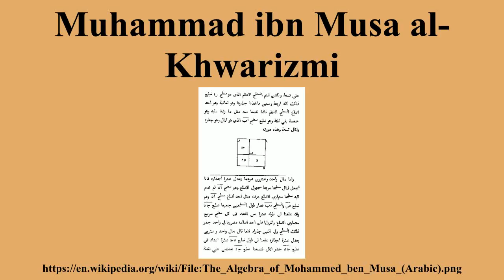Muhammad ibn Musa al-Khwarizmi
Ad-free videos.

Muḥammad ibn Mūsā al-Khwārizmī , formerly Latinized as Algoritmi, was a Persian mathematician, astronomer, and geographer during the Abbasid Caliphate, a scholar in the House of Wisdom in Baghdad.In the 12th century, Latin translations of his work on the Indian numerals introduced the decimal positional number system to the Western world.Al-Khwārizmī's The Compendious Book on Calculation by Completion and Balancing presented the first systematic solution of linear and quadratic equations in Arabic.He is often considered one of the fathers of algebra.

---Image-Copyright-and-Permission---
About the author(s): Fredrick Rosen Muhammad ibn Musa al-Khwarizmi Alternative names Algoritmi, Algaurizin, فارسی: خوارزمی Description Persian mathematician, astronomer, geographer and scholar Date of birth/death circa 780 circa 850 Location of birth Khwarezm Work location Khwarezm; Baghdad Authority control VIAF: 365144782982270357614 ISNI: 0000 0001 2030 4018 LCCN: n84020660 NLA: 35538363 GND: 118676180 WorldCat
Author(s): Muhammad ibn Musa al-Khwarizmi
---Image-Copyright-and-Permission---